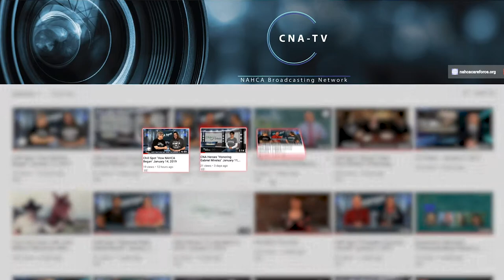LTC News - June 5, 2019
A CNA dies in a wreck caused by a sinkhole in southern Indiana; study finds higher nursing home staffing levels produce fewer flu hospitalizations; and OIG background checks weed out up to 8% of unqualified LTC job applicants.